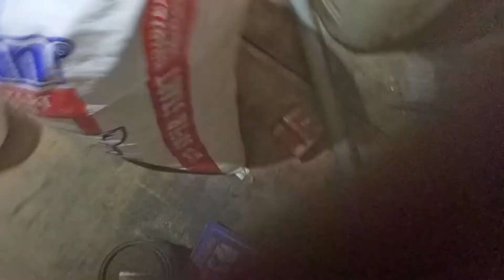PART2| ANG SOLUSYON SA NAMAMAHAY NA DAGA SA BODEGA,TINDAHAN, BAHAY, TALYER ETC.NA PABALIKBALIK LANG.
@mikosroad| Sa video na ito ay matutunghayan ninyo ang pinakamabisang paraan para sa mga daga na namumugad sa ating bahay na pabalik balik lang kahit ilang ulit na naglalagay ng lason o rodent bait/rodenticide,mouse adhesive board or paper,rat/mouse trap, rat repellent etc. May nalalason, may namamatay mawala lang ng ilang araw o linggo kinabukasan meron na naman nakapasok pabalik balik lang. Halos nasubukan mo na lahat pero ganun parin. Kaya itong gawin mu. Pinaka basic lang mag alaga ka lang ng pusa or meron kayong pusa sa inyo tapos dalhin nyo ang pusa sa mismo lugar na may pinamumugaran ng mga daga, sigurado hindi na yan babalik pag hunter ang pusa ninyo. Subukan nyo lang mag alaga ng pusa mas maganda kung native na pusa ang alagaan kasi galit sila sa daga wag yong mga hibreed at mga malalaking pusa kasi hindi yan manghuhuli titingnan lang ang mga daga walang ginagawa. Kaya sana panoorin ninyo at tapusin ang buong video. Sana may matutunan kayo, may idiya na kayo kung paano lutasin ang mga salot na daga sa lugar ninyo. Salamat YOUTUBE. Ito po ang link sa video na ito